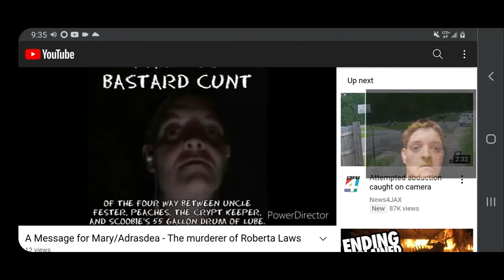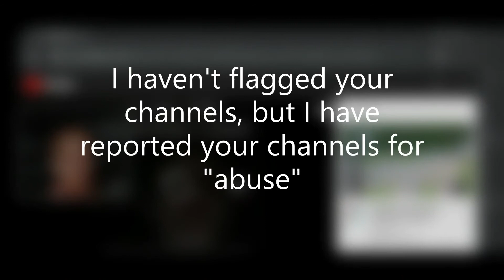Sheamus and the Boondock Saints are coming for Adrasdea (Read the Description)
I was too stupid to realize that the quote was paraphrasing Sheamus, and NOT the Boondock Saints, so the entire point of the shitpost is ruined. (Either way, it was still used in Hellsing Abridged, so I guess it still works).

However, due to the fact that I've spent WAAAAAAAAY too much time editing this piece of shit, I uploaded it anyway, with a few disclaimers.

I am a dumbass.